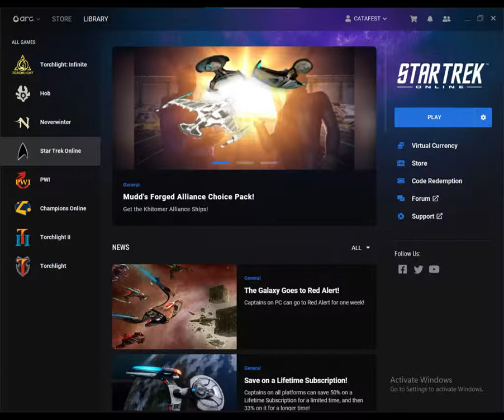Star Trek Online - March event .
... it's a rather large video that I made for the event in March this year - and at the end of the month it will be deleted and maybe I'll take care of the videos that don't meet the users' requirements.